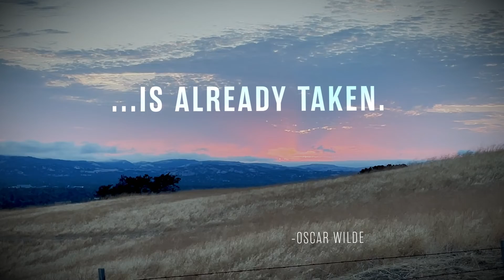Oscar Wilde Quote